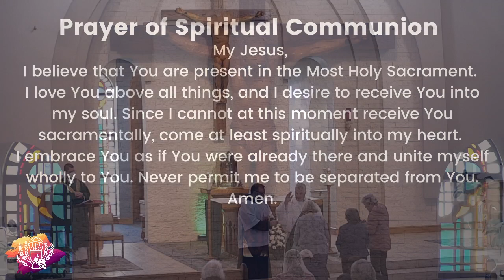Ordinary Time: February 13th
Holy Mas with Fr. Augusto & Dcn. Richard

Monday of the Sixth Week of Ordinary Time

Today the Roman Martyrology commemorates Bl. Christine of Spoleto (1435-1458). Born Agostina Camozzi in Osteno, Como, Italy, she was the daughter of a well-known doctor. After several years of living contrary to God's ways, she gave herself to Jesus, became an Augustinian Tertiary, and gained a reputation as a holy woman and miracle worker.

Bl. Christine of Spoleto

Blessed Christine suffered great losses early in life, causing her to reconsider seriously the goals and ambitions she had previously considered essential.

Trials brought her to a deeper level of faith in God, renewed dedication to the Church, and generous service to others. She found in Augustinian spirituality a reliable guide and support in living the Christian life, while remaining a laywoman fully engaged in the world

Agostina Camozzi was the daughter of a well-known doctor in Ostenso in the Italian province of Como. A graceful and attractive young woman, she married at an early age but within a short time was left widowed. In a second relationship she suffered the loss of her only child, a son. A subsequent marriage left her widowed again, this time at the hands of a jealous rival. In about 1450 Agostina underwent a serious conversion, became an Augustinian Tertiary, and changed her name to that of Christine.

Her life now was to be one of penance, prayer, and the works of mercy. She lived in various Augustinian convents, moving from one to another, in order to remain in obscurity as best she could. In 1457 she undertook a pilgrimage with the intention of visiting Assisi, Rome and Jerusalem. Together with another tertiary she arrived in Spoleto in the province of Perugia where she devoted herself to the care of the sick and where she died on February 13, 1458, not yet 30 years of age.

Her body was interred in the Church of Saint Nicholas in Spoleto, which at the time belonged to the Augustinians. Her reputation as a woman of holiness and a worker of numerous miracles caused devotion to Christine to spread quickly and widely. Gregory XVI confirmed her cult in 1834, proclaiming her blessed.

—Excerpted from the Augustinian Website